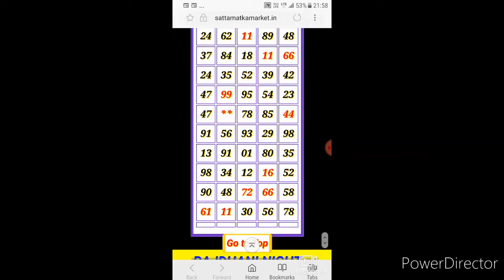Rajdhani Night game!!🔥 धमाका 🔥 राजधानी नाइट सिंगल सूट जोड़ी एवं सुपर स्ट्रांग otc!!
Rajdhani night fix otc and jodi #